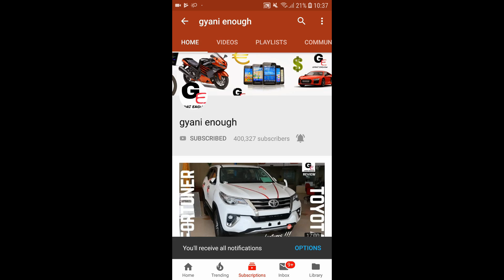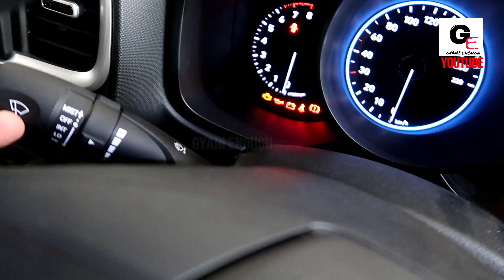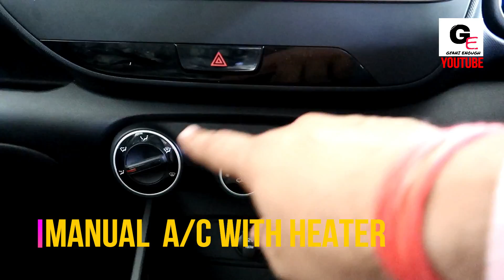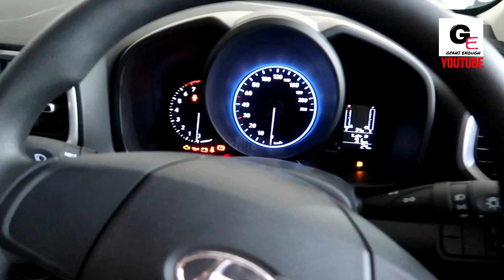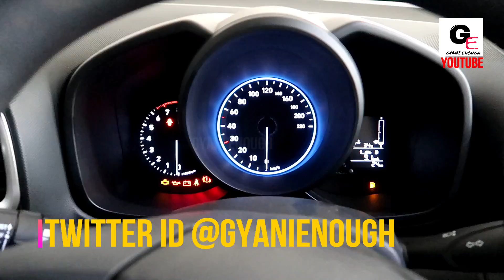Hyundai Venue E 🔥🔥 | base model petrol | features | review | specs | price !!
hello friends watch this video to see and know about all new 2019 Hyundai Venue E with actual look and details including interiors & exteriors !!

Hyundai venue has been launched between 6.50L* - 11.10L* ex showroom delhi

The Hyundai Venue is a five-door subcompact crossover SUV manufactured and marketed by the South Korean manufacturer Hyundai, having debuted at the 2019 New York Auto Show. The Venue fits below the Hyundai Kona in Hyundai's International lineup and below the Hyundai Creta in Hyundai's Indian lineup.

In the North American market, the Venue will be powered by the 1.6L "Gamma" Inline Four-Cylinder (I4) gasoline engine producing 121 horsepower and 113 lb. ft. of torque. Both a 6-speed manual transmission (available only on base SE trim) and an Intelligent Variable Transmission (IVT) will be available (the latter is standard on SEL and optional on SE), and the Venue will be available exclusively with Front Wheel Drive (FWD). Trim levels are base SE and up-level SEL.

an eight-inch display infotainment system with Apple CarPlay and Android Auto smartphone integration

In the Indian market, the Venue competes with the Mahindra XUV300, Ford Ecosport, Tata Nexon and the Maruti Suzuki Vitara Brezza.

The SUV in India is powered by a 1.2-litre 4-cylinder naturally aspirated petrol engine that produces 83 hp and 115 Nm of torque, paired to a 5-speed manual transmission, a 1.4-litre 4-cylinder turbocharged diesel engine offering 90 hp and 220 Nm, paired to a 6-speed manual transmission, and a 1.0-litre 3-cylinder turbocharged petrol engine that offers 120 hp and 172 Nm of torque. The turbo petrol exclusively gets an option of 7-speed dual-clutch automatic transmission.

1) Canon Powershot G7 X Mark II
2) GoPro Hero7
3) SanDisk EXTREME PRO A2 128 GB MicroSDXC Class 10
4) SanDisk Extreme Pro 32 GB MicroSDHC UHS Class 3
5) BOYA by-MM1 Universal Cardiod Shotgun Microphone
6) AmazonBasics Lightweight Mini Tripod
7) PULUZ for GoPro Hero 7 Black housing
8) AmazonBasics GoPro Head Strap Mount (Black)
9) AmazonBasics Large Carrying Case for GoPro
10) AmazonBasics Tripod Mounts for GoPro
11) AmazonBasics 60-Inch Lightweight Tripod with Bag (2 Pack)
12) Taslar Front and Back Tempered Glass for GoPro Hero 5, 6, 7
13) GoPro AFTTM-001 Shorty Mini Extension Pole with Tripod
14) GoPro 3 Way Mount Tripod for Camera
15) SICHER Gorilla Mini Tripod for Phone/DSLR Camera